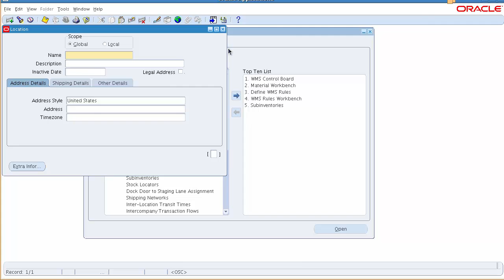Setup Location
Oracle EBS (R12) WMS and MSCA training course What you will learn

This R12 Oracle Warehouse Management Fundamentals training teaches you how to set up and use Oracle Warehouse Management. Explore how Oracle Warehouse Management supports both paper-based and highly automated environments with material handling systems and radio frequency hand-held computers.

Learn To:

Describe and process inbound logistics tasks. Describe warehousing features. Describe and process outbound logistics tasks. Set up and define rules using the rules engine framework.

Benefits to You

By taking this course, you'll get a chance to participate in hands-on practices. You'll perform many of the processing and inquiry transactions necessary to a warehouse environment. These transactions include storage and facility management, inbound logistics, outbound logistics and wave planning. Learn how this solution optimizes material handling business processes for warehouses, manufacturing facilities and distribution centers.

Required Pre-requisite

Through knowledge of Inventory Management

Basics of Supply Chain Management
Basics of Oracle Inventory (Not mandatory)

Setting up Oracle WMS and MSCA
Demonstrate Receiving, Replenishments, Picking and Shipping based on WMS Rules
Integrate Employee with Advance Task Framework
Generate label from Oracle WMS
Configure different Putaway and Picking Rules in Oracle WMS
Map the N-Step receiving process using Operation Plan
Perform Quick Ship
Perform LPN Ship
Planned Cross Docking
Opportunistic Cross Docking
ABC Classification
Cycle Counting using MSCA
Label Printing Integration Kit
Direct Ship

End User of Oracle WMS
Implementer of Oracle WMS
Support Staff of Oracle WMS
Anyone who is enthusiasts to explore career in Oracle WMS

Course fee is 45 USD for lifetime access with 30 days moneyback from Udemy